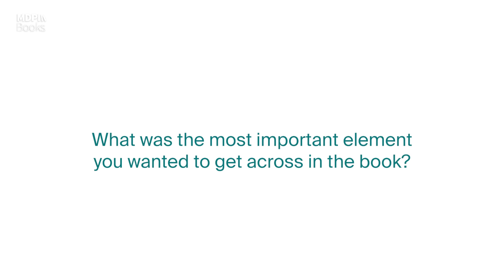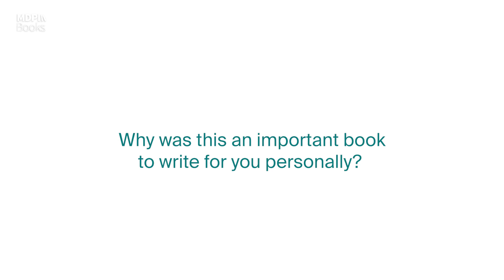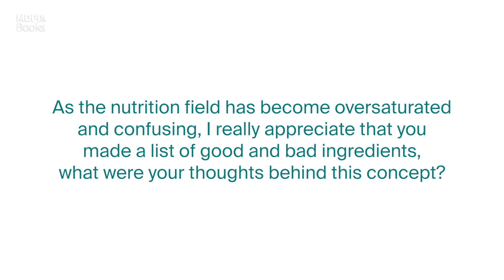The Healthiest Diet for You: Scientific Aspects - Interview with Artemis P. Simopoulos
Interview with Dr. Artemis P. Simopoulos, author of "The Healthiest Diet for You: Scientific Aspects".

This book is unique in a sense because it focuses on the most recent advances in Nutrition, Metabolism, and Genetics that are the basic components of Personalized Nutrition.

The book also emphasizes the importance of the evolutionary aspects of diet and exercise and the need to select foods that are consistent with the evolutionary aspects of diet because these are the foods that contain the nutrients that our genes are programmed to respond to.

This book is the antidote to ultra-processed foods and imitation foods that are pro-inflammatory and contribute to increases in chronic diseases, especially cardiovascular disease.

It is a book for Health! The aim of the book is to provide readers with the basic factual information necessary to comprehend the enormity and potential effects of nutrients and foods on overall health and well-being.